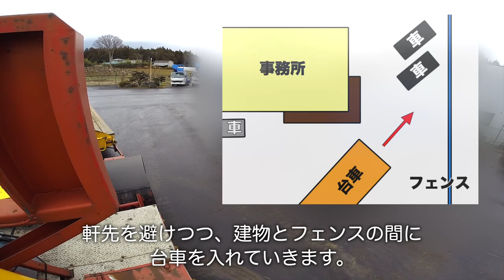【幅広トレーラー】幅広トレーラーの1日（午後 編）/ 高所作業車、積込み→帰社→車庫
トレーラーに高所作業車を積み込み車庫へ帰る動画です。
【車載動画】幅広トレーラーの1日（午前 編） / 積込みから回送、荷下ろしまで
の続きです。
0.7バックホーを降ろしてから明日配送予定の高所作業車を引き取りに行きました。
そして会社にもどるまでは、台車の右のサイドバンパーにカメラを取り付けて撮影してみました。
最後までご視聴いただければ幸いです。
撮影車両：三菱ふそう・スーパーグレート
カメラ：GoProHERO3+Black

00:00積み込み地入場
01:09場内でUターン
02:28積み込み準備
03:48高所作業車移動
05:38積み込み開始
07:32出発
08:21左折
08:58左折
10:22左折
11:22右折車の横を通過
12:50右折
13:12車庫に到着
14:34バックで駐車位置に

ーーーーーーーーーーー